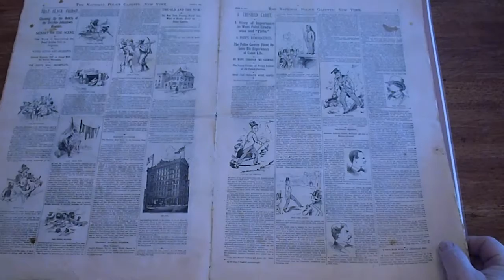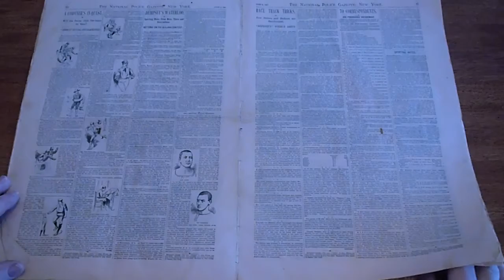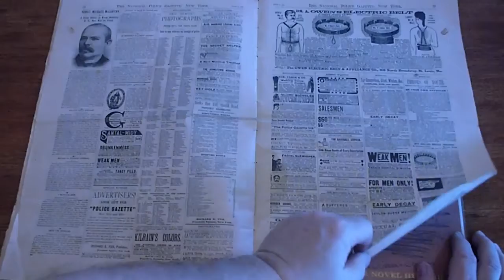NATIONAL POLICE GAZETTE 06291889 #616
NATIONAL POLICE GAZETTE 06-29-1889  #616. Great centerfold on the Kilrain - Mitchell fight. There is a great baseball story from Houston.